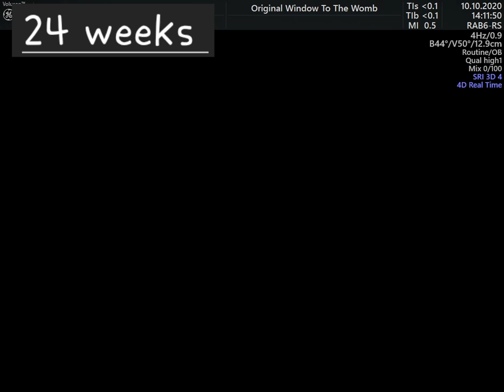STUNNING 4D & HDLIVE 24 WEEK BABY 😍👶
24 weeks of Perfection captured in 2D, 4D & HDLIVE - 5D

the original window to the womb offers gender reveal and 4d scans along woth wellbeing and reasurrance with a magical experience!

💕We scan from 15 weeks

💕 5 adult guests & just as many children!

💕 3D/4D/HDLIVE available 23- 35+ weeks!

💕 Returning customer discount

💕Call us, message on here or book online